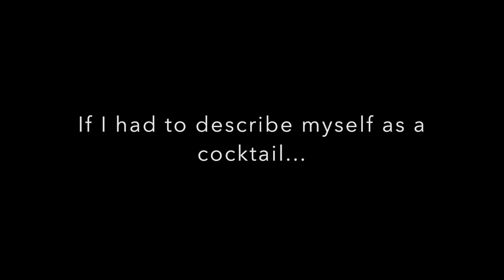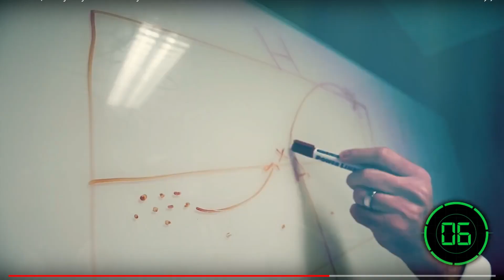CBRE application 2019